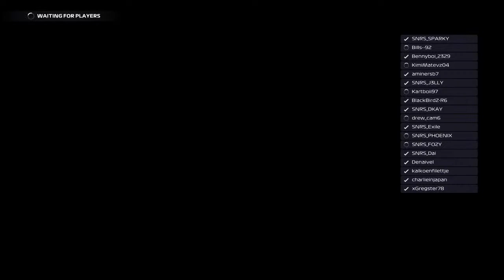SNRS Alpha Season 9 Round 1 Bah